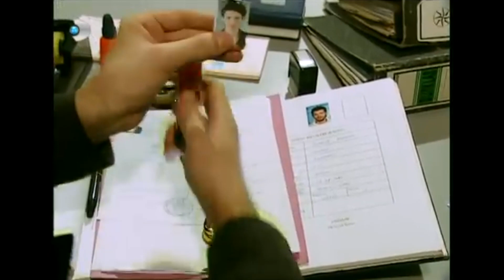Pınar, Mehmet'i Sorguya Çekti! - Gümüş 1. Bölüm